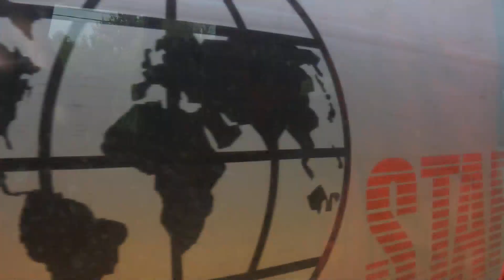. Нижний Новгород. Экскурсия. Левый берег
Нижний Новгород (в разговорной речи часто — Нижний) — город в России, административный центр Нижегородской области, центр и крупнейший город Приволжского федерального округа. Расположен в центре Восточно-Европейской равнины на месте слияния Оки и Волги. Ока делит город на две части — верхнюю на Дятловых горах и нижнюю на её левом низинном берегу. В период с 1932 по 1990 год город носил название Горький (в честь писателя Максима Горького).
Нижний Новгород — пятый по численности населения город России с населением 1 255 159, важный экономический, транспортный и культурный центр страны. Город является центром Нижегородской агломерации, население которой насчитывает 2,08 млн чел.; она является шестой по величине в стране и второй в Среднем Поволжье.
Нижний Новгород расположен в 400 км к востоку от Москвы, а транспортный коридор между двумя городами выделяется как конурбация Москва — Нижний Новгород.
Известен как крупный центр судо-, авиа-, автомобилестроения и информационных технологий. В период с 1959 по 1991 год город был закрыт для посещения иностранцами, но в настоящее время он является крупнейшим центром речного круизного туризма в России и местом проведения международных выставок различного профиля на базе Нижегородской ярмарки.
В историческом центре города расположен каменный кремль начала XVI века — двухкилометровая кирпичная крепость с 13 сторожевыми башнями. На территории Кремля находилось множество храмов, однако на настоящий момент сохранился лишь Михайло-Архангельский Собор, построенный не позднее середины XVI века, перестроенный в 1628—1631 годах и являющийся древнейшим из сохранившихся в Кремле зданий. Исторический центр Нижнего Новгорода, расположенный в нагорной части города, несмотря на значительные перестройки сохранил значительное число исторических гражданских строений XVIII — начала XX веков, включая многочисленные памятники деревянного зодчества.
Нижегородская область — субъект Российской Федерации в центре Европейской части России. Входит в состав Приволжского федерального округа. Административный центр — Нижний Новгород.
Один из крупнейших регионов Центральной России. Площадь — 76 900 км², протяжённость с юго-запада на северо-восток — более 400 км.
Граничит: на северо-западе с Костромской областью, на северо-востоке — с Кировской, на востоке — с республиками Марий Эл и Чувашия, на юге — с республикой Мордовия, на юго-западе — с Рязанской областью, на западе — с Владимирской и Ивановской областями.